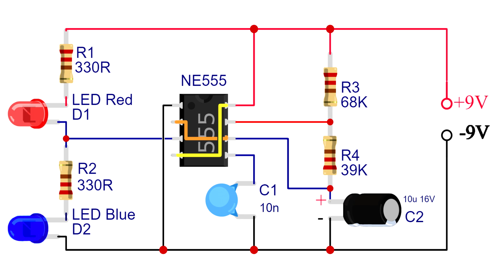Top Elctronic Project with NE555. Dual led flasher with NE555 timer.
Р: 3684

Hi, I am uploading Electronics, Technology & Physics videos once a week.